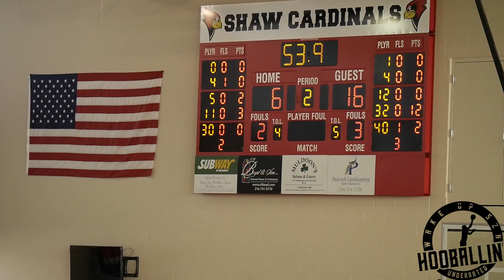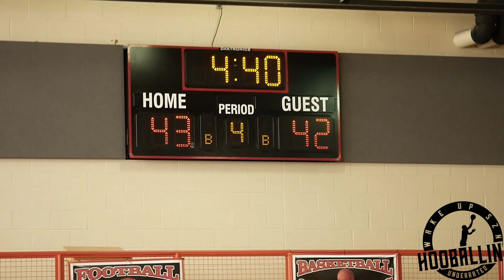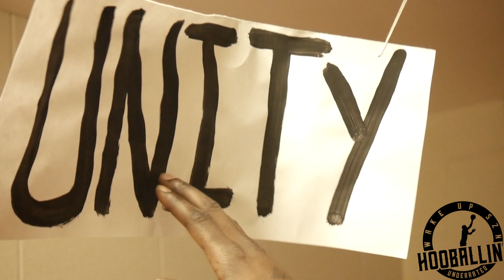SHAW vs Scott (Toledo, OH) | Nardo Manuel ,Genesis Warith HooCoaching 'Reggie Harwell' Mic'd up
Shaw Defeats Scott (Toledo, OH)
( Ohio High School Basketball )  2/9/19 | 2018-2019 SZN